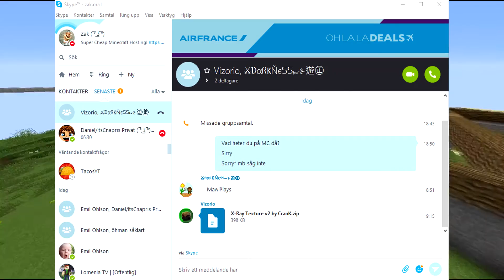Minecraft: The Aced SMP! Episode 26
║║╔║║╔╗ ║ Hoppas ni gillar denna video, ifall ni gör det glöm inte
╠╣╠║║║║ ║ att gilla videon så vi får mer motivation till att göra
                        nya videos.
Program som jag använde för den här videon.
- Photoshop
- Sony Vegas
- Action/fraps
Partner med - Freedom!
Skype (Om du vill spela med mig eller vill ha något annat) - zak.ora1
Musik / konst
Outro musik - P-Holla - Do It for the love
Outro är gjord av - Zady
Profil och Banner tillverkad av - Zady
Bakgrundsmusik: Marcus Nyman feat. Fluency's Melody